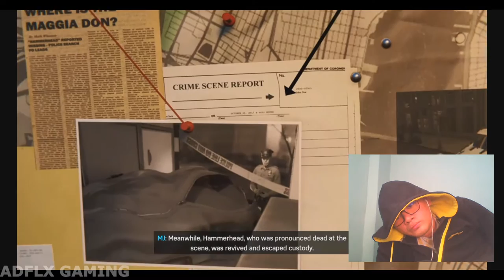Spider-Man: The City That Never Sleeps Silver Lining #1 Ultimate - Old Friends Upgraded Suit MCU